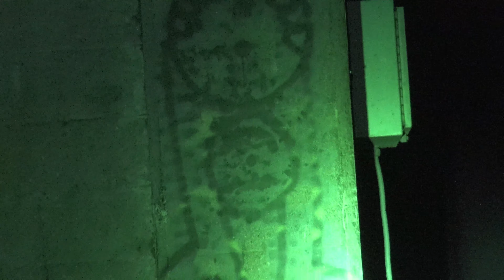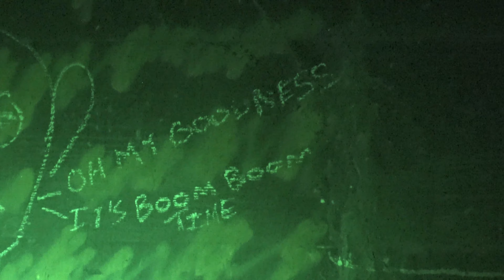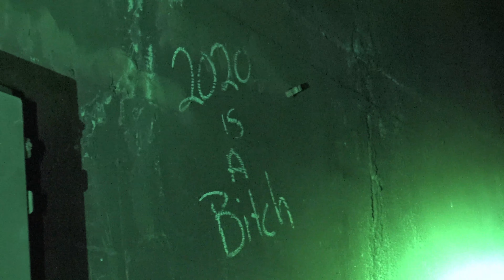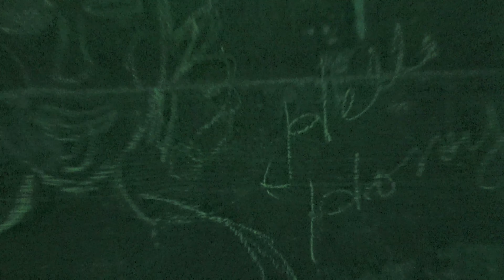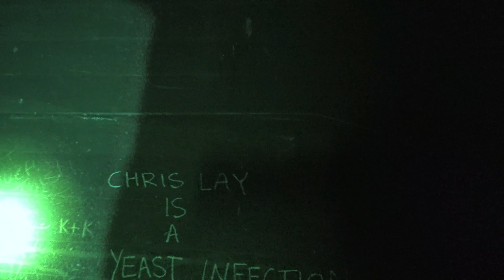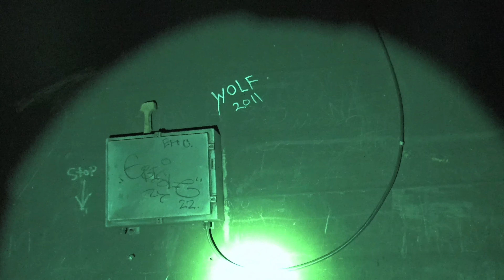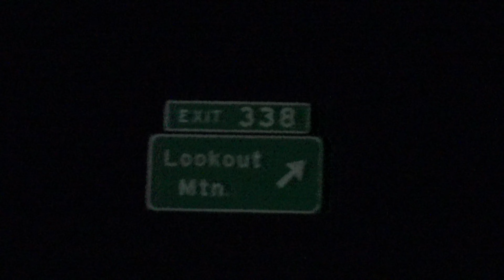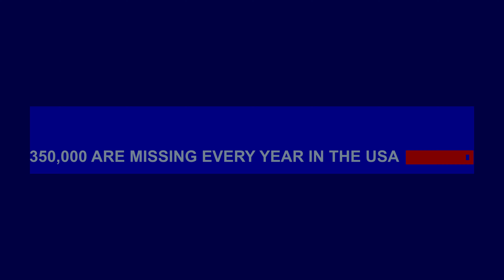Suspicious Activity Weatherby Oregon Pt 3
Suspicious activity Weatherby Oregon Part 3.